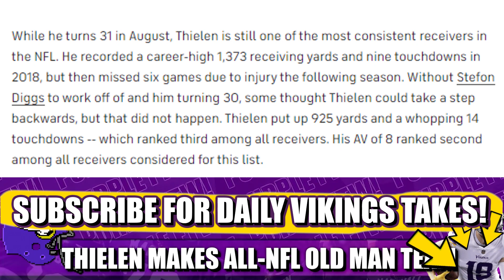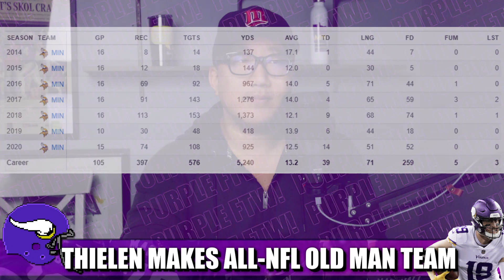Adam Thielen Makes All-NFL Old Man Team 👴👴👴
Minnesota Vikings superstar local dude wide receiver Adam Thielen recently made CBS Sports' NFL All-30-and-Over First Team.